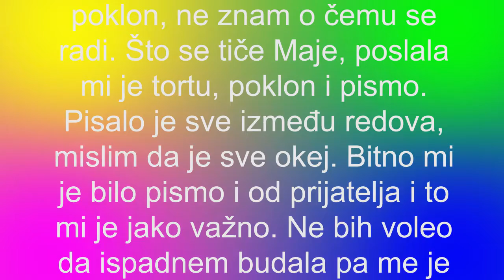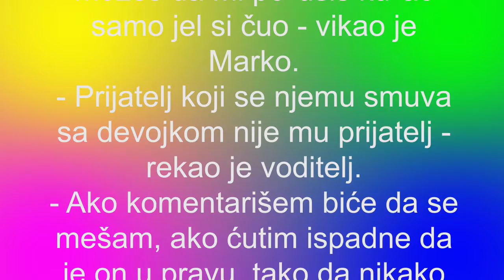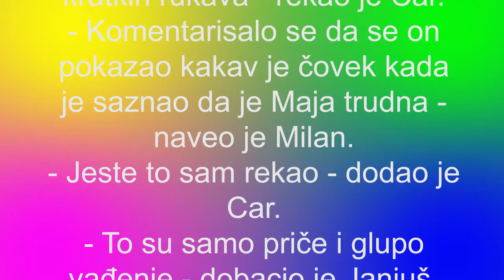JANJUŠ NASRNUO NA FILIPA CARA